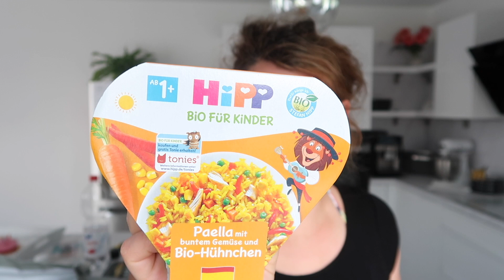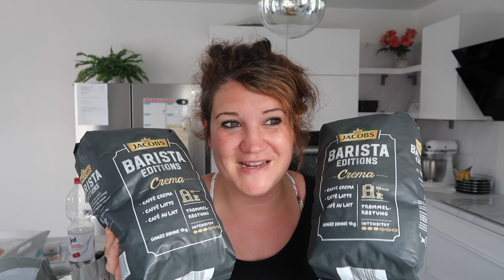FOOD HAUL | Beauty & Skincare -Abendroutine mit Naturkosmetik | Selbstgemachte Bruschetta | VLOG 327